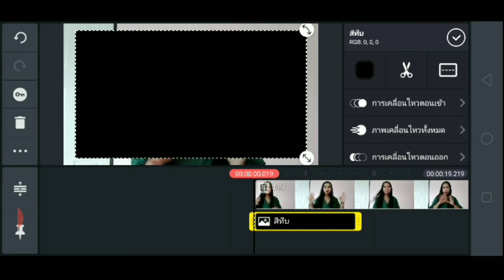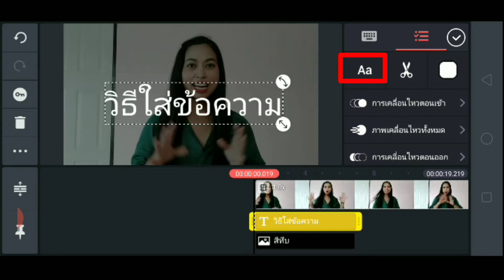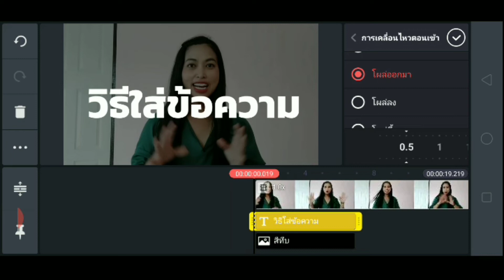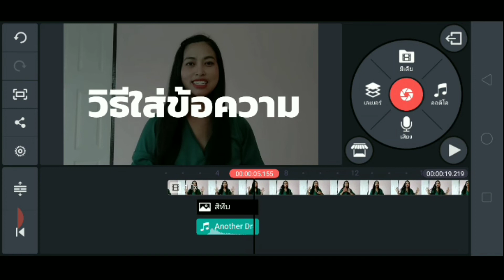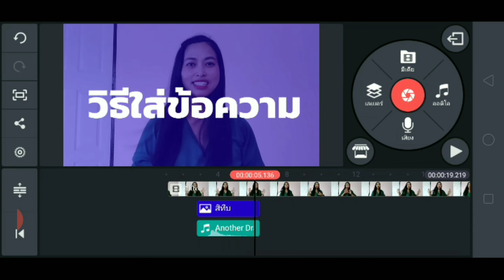วิธีเน้นข้อความวีดีโอสุดเจ๋ง!!